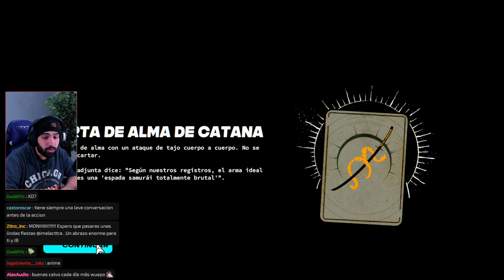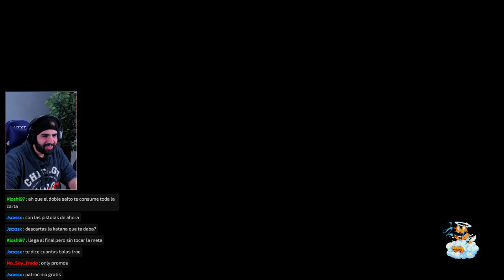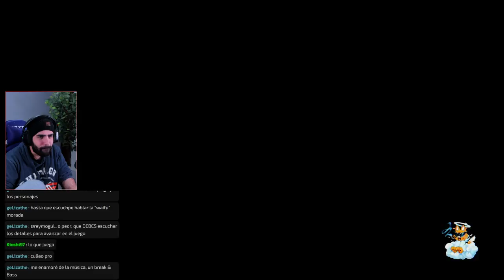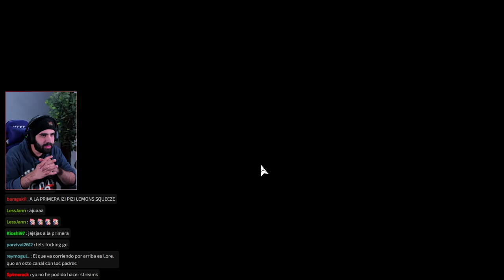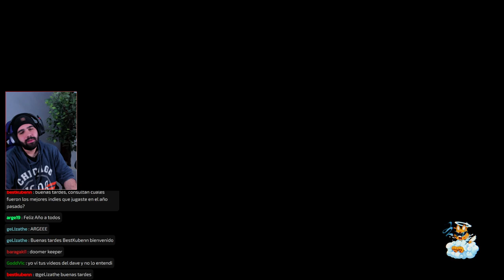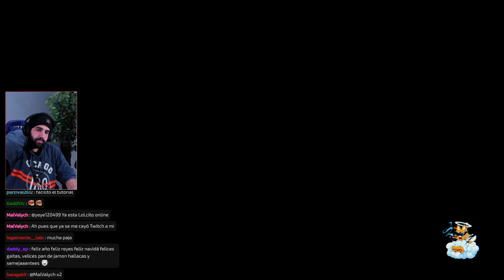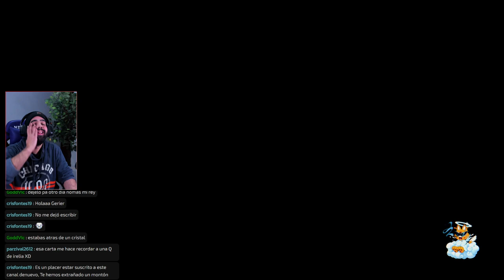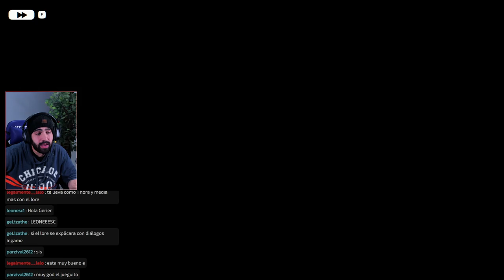NEON WHITE COMPLETO EN 4 HORAS Y 20 MINUTOS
0:00 - Comienzo
4:13 - Episodio 1
33:02 - Episodio 2
47:26 - Episodio 3
1:03:31 - Episodio 4 (BOSS)
1:10:16 - Episodio 5
1:22:00 - Episodio 6
1:49:14 - Episodio 7
2:11:24 - Episodio 8
2:42:59 - Episodio 9
3:19:39 - Episodio 10 (BOSS)
3:41:14 - Episodio 11
4:08:46 - Episodio 12 (FINAL BOSS)